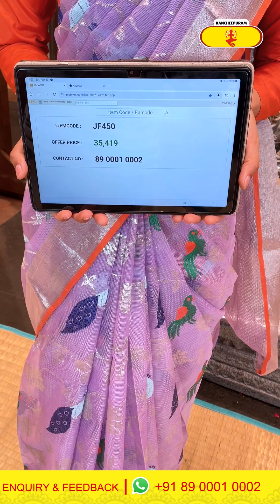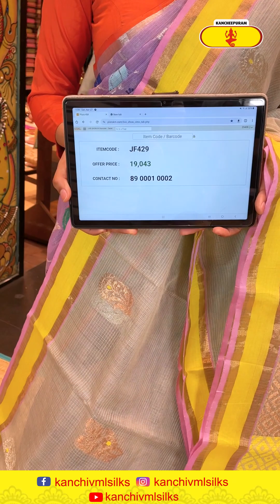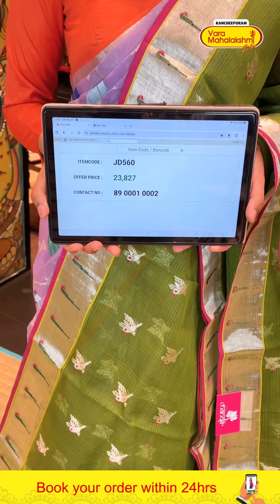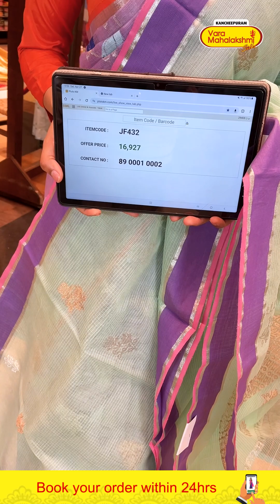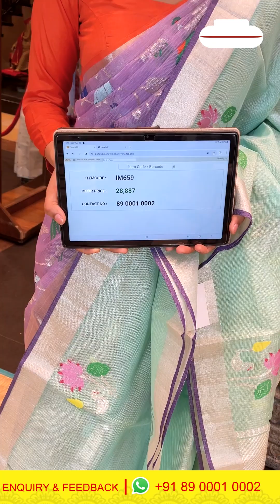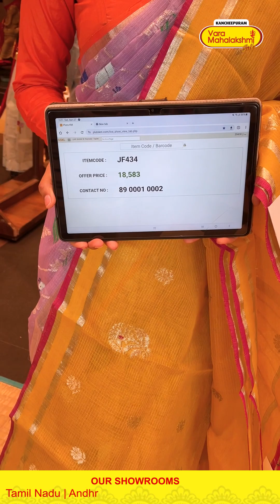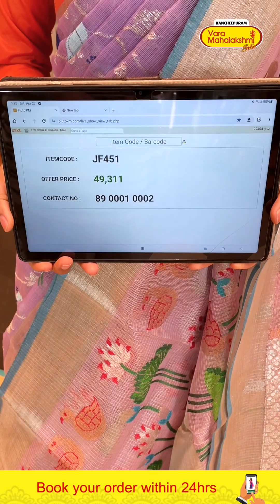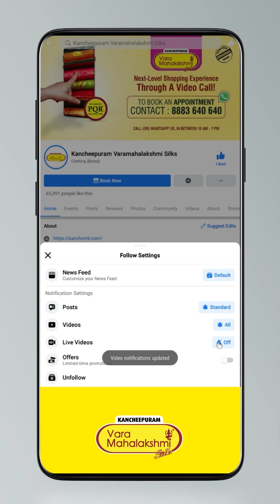Zari Kota Sarees Collection | Kancheepuram Varamahalakshmi Silks